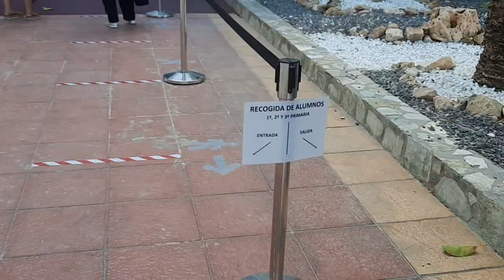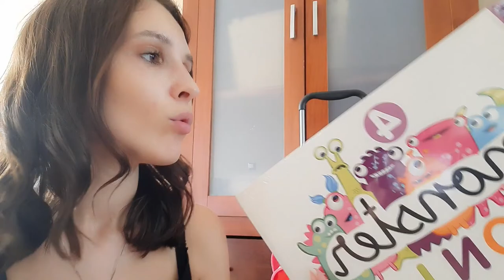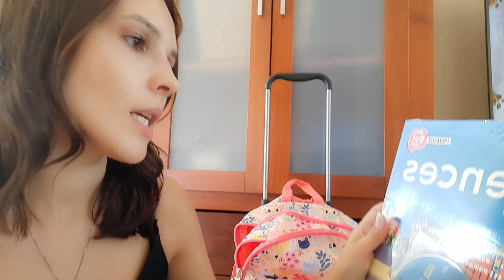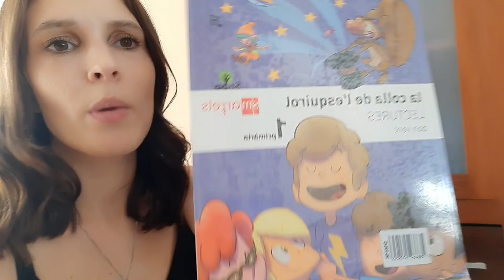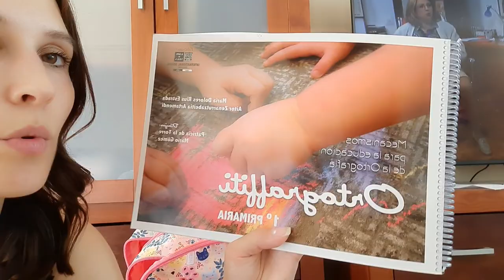ПЕРВЫЙ ШКОЛЬНЫЙ ДЕНЬ, ЧТО ВЫДАЮТ В ШКОЛАХ?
Здравствуйте мои дорогие, сегодня у нас очень важный день, начало учебного года! В Испании 1 сентября не отмечается, нет праздника, а что такое линейка они вообще не знают... Что-бы как-то сделать первый учебный день в школе праздничным, многие родители после школы покупают деткам подарочки, или что-то сладкое, что собственно сделаем и мы, а заодно и увидим как преобразился город Бенидорм после масштабного ремонта главной авеню.

Ну а по приезду домой откроем портфель и посмотрим вместе что-же выдают первоклашке в Испании... Повезло что хоть портфель на колёсах...